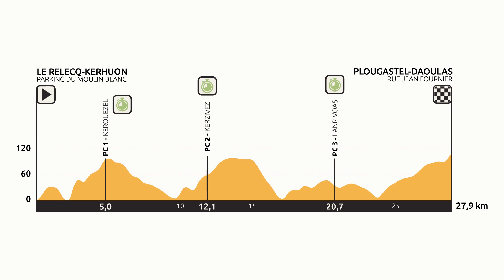Championnats de France de l'Avenir 2018 - Présentation du CLM Espoirs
Présentation du Contre-la-Montre des Championnats de France de l'Avenir 2018, disputés à Plougastel Daoulas.